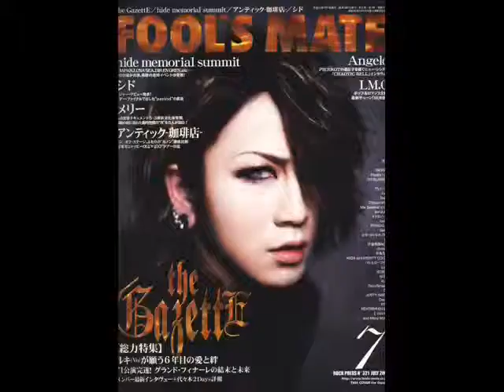Ruki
was kann man dazu nur sagen ^^.